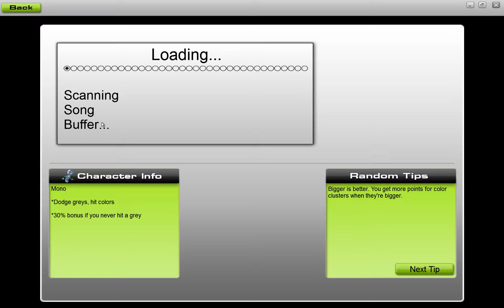Taxi Driver Theme (Audiosurf)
I tried this randomly today and thought it to be quite nice and relaxing, so I wanted to share this with you :D

System specs:
i5 4570 @stock
GTX 970 @stock
8GB DDR3-1600